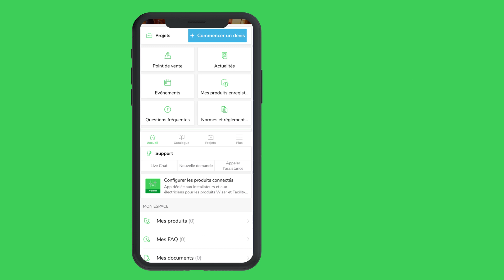MySchneider, l'application 100% électriciens | Schneider Electric France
Avec mySchneider, l'application conçue pour les électriciens, tous vos outils sont dans votre poche ! Créez vos devis facilement, participez à la promo produits du mois, consultez le catalogue en ligne, chattez avec nos experts et bien plus encore.